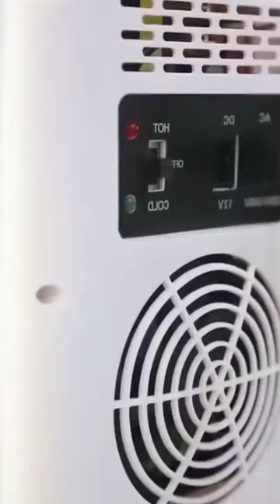Smart Appliances,Gadgets For Home/Versatile Utensils/ Household item/Kitchen rack,shelve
Welcome to Smart Gadgets FrU. This channel is all about Unique Household Collection Here we bring Versatile Utensils, Creative Ideas, Smart Small Gadgets, Creative Ideas That Are At Another Level, etc. Don't forget to subscribe to our channel and press the bell icon for getting New upcoming videos. This channel is about new kitchen gadgets and tools. Please Subscribe to Our Channel Cool Smart Appliances,Gadgets For Every Home Versatile Utensil Household item Cool invention Gagets Smart Appliances Home appliances smart home appliances smart versatile Utensils Household item Kitchen rack shelve Amazon exclusive Home item Space saving furniture Smart Gagets Smart Home Gagets Top Selling Gagets
Smart Appliances,Gadgets For  Home/Versatile Utensils/Household item/Kitchen rack,shelve Description

1) sewing hacks
2) clothing secrets
3) tips and tricks
4) great skills
5) latest technologies
6) cooking supplies
7) latest gadgets
8) and a lot more

No more boring is cooking now as we have the latest kitchenutilities and kitchensupply to make your life easier as well to save your precious time. Don't have chopping or cutting skills? No worries, here we are with versatilekitchenutensils that help you out from this situation without any particular skills. These kitchensupplies are so handy and convenient that even a kid will love cooking. to buy the latest and modern

Hey Guys, Watch our video and discover perfect solutions to the problems that made your life harder while cooking. Watch this video to find incredibly helpful kitchen tools & Gadget that will ease your life. Moreover, we prepared a cool collection of recipes that you will love.